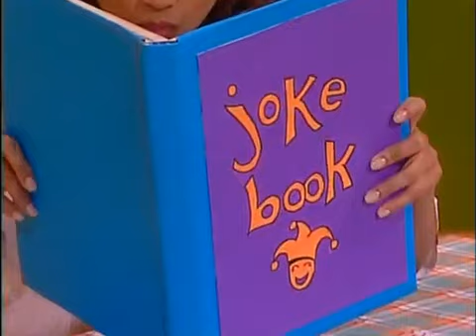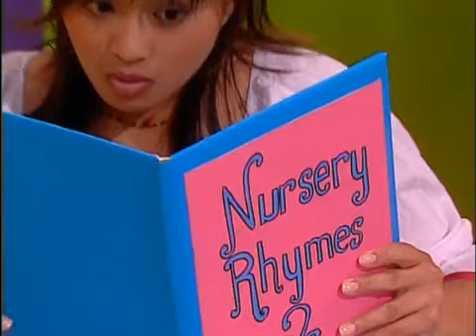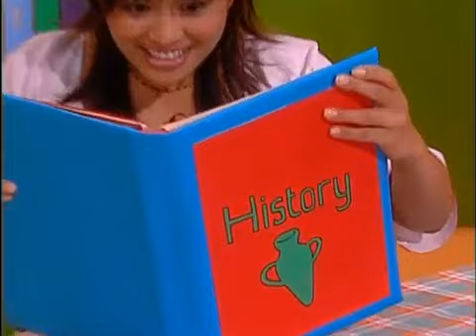Hi 5 USA Juegos 3